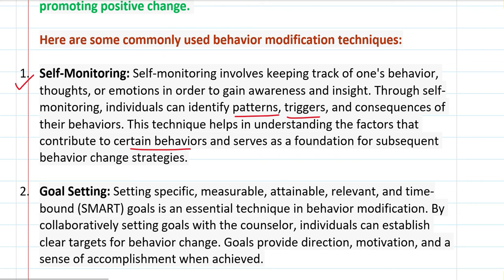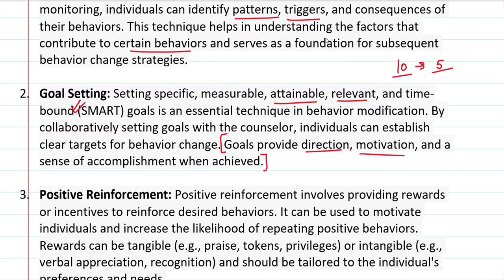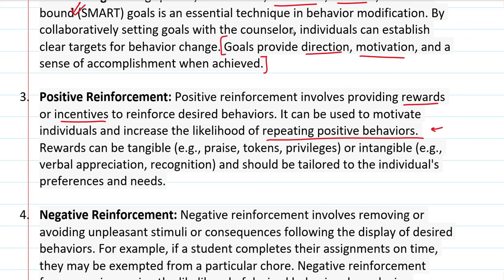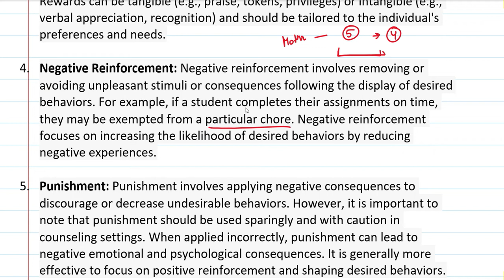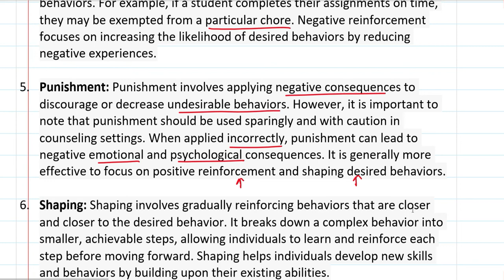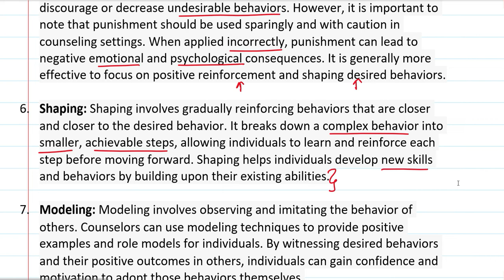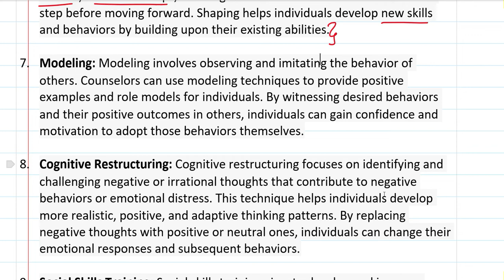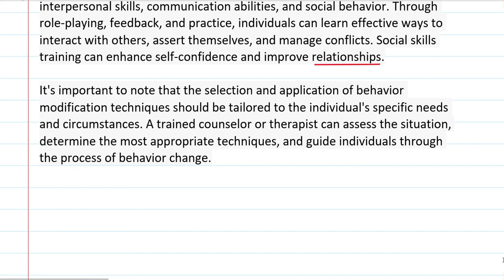Behavior Modification Techniques | Guidance and Counselling